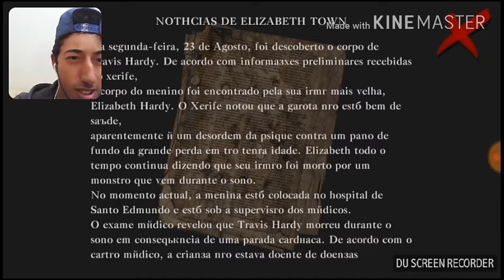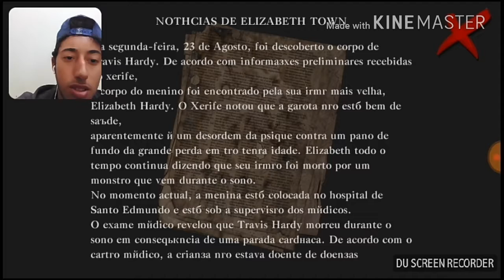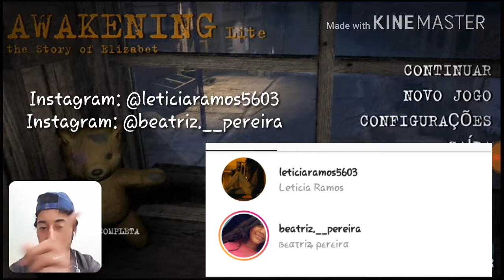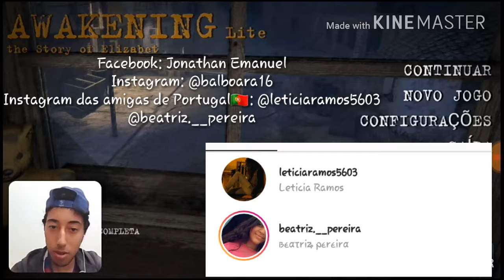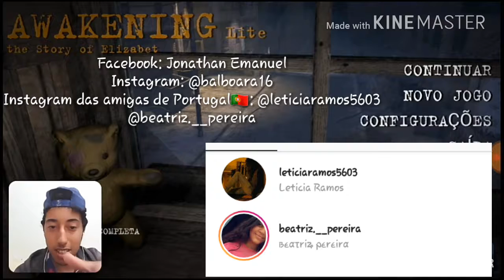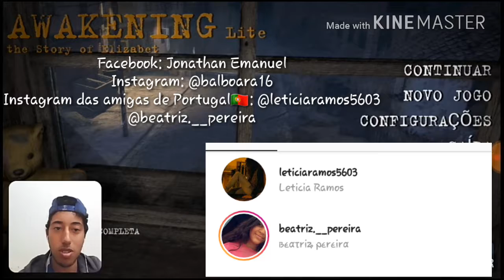O MOSTRO DO SONO - Awakening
Awakening é um jogo que tem a parte 1 gratuita e é livre para Android

leticiaramos5603/

Meu Insatagram: @balboara16
Meu Facebook: Jonathan Emanuel

Vídeos semanais!!!